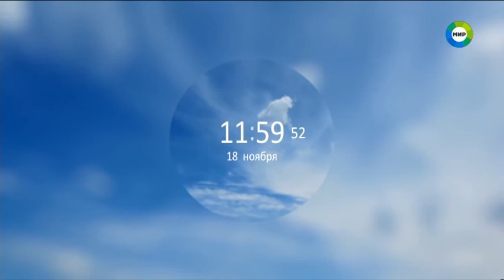Начало эфира (Мир (+2), 18.11.2020)